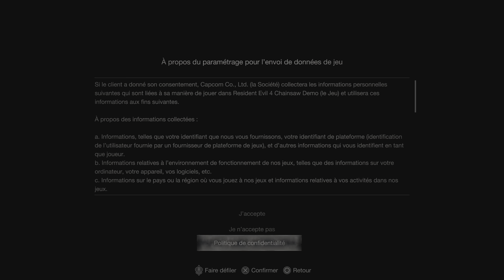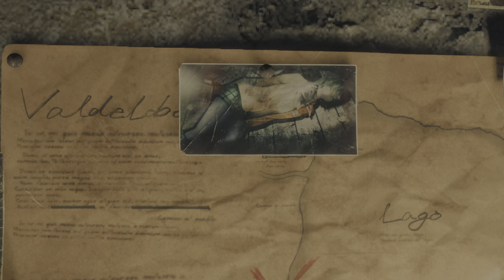LONG VER Resident Evil 4 Chainsaw Demo Fr PS5 4k60